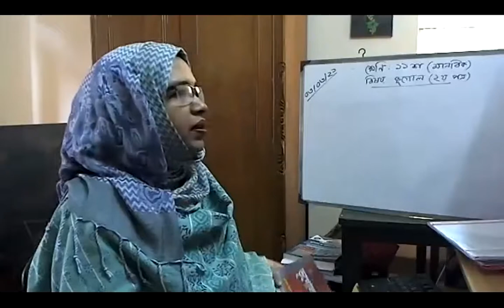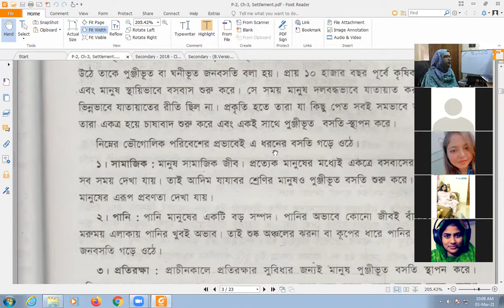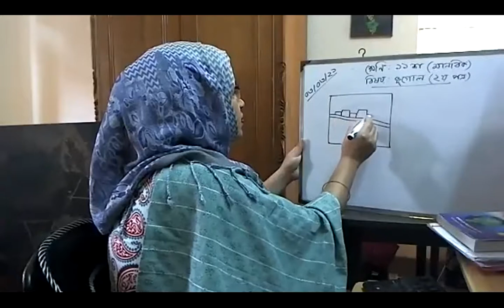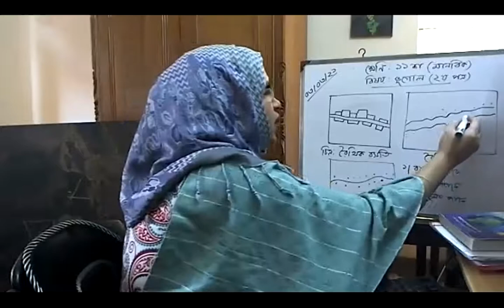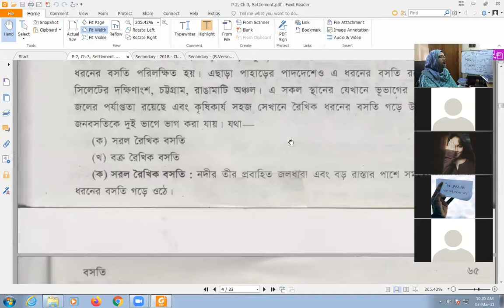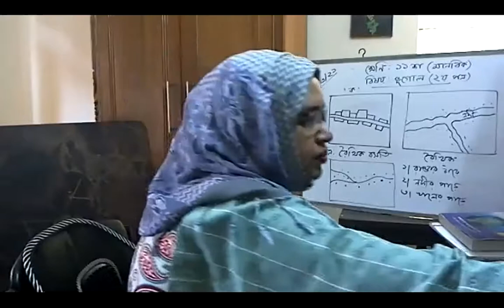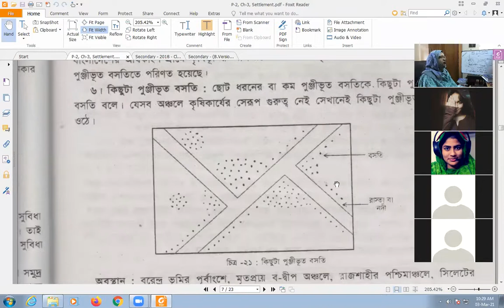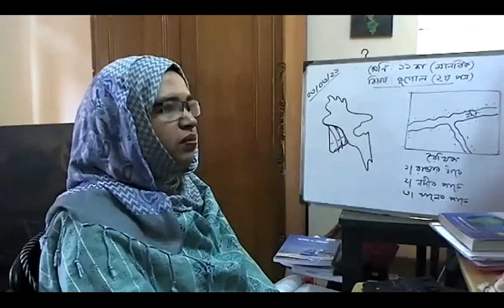EUGSC, Class 11, Sub-Geography (Lecture 33), Zoom, Chapter 3, P 2, Most. Ishrat Jahan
Sub-Geography (Lecture 33), Zoom, Chapter 3, P 2, Date- 3-3-2021